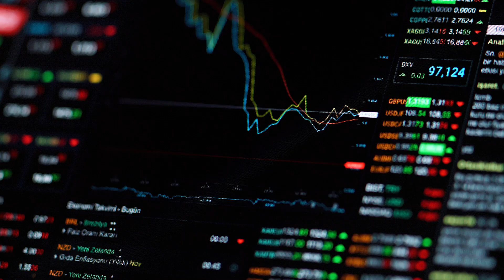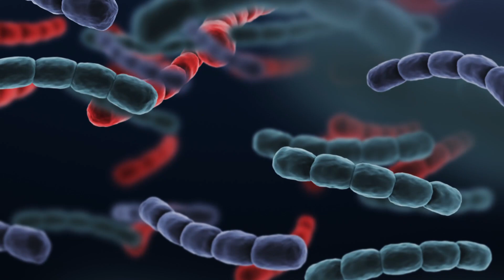AMR: An urgent threat to life as we know it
Antimicrobial resistance or AMR is considered one of the top global public health problems. It also poses an urgent and critical threat to animal and plant health, food security and economic development.

UNEP’s report “Bracing for Superbugs: Strengthening environmental action in the One Health response to antimicrobial resistance” provides evidence that the environment plays a key role in the development, transmission and spread of AMR.  Prevention is at the core of the action and environment is a key part of the solution.

The report aims to demystify and unpack the different, while interconnected, aspects of the environmental dimensions of AMR, offering a comprehensive overview of scientific findings on the subject. It provides actionable evidence of the importance of the environment in the development, transmission and spread of AMR, and it shows that environmental dimensions of AMR are multifaceted and the response rests on collaboration between sectors. A concerted systems approach such as “One Health,” which recognizes that the health of people, animals, plants and the environment are closely linked and interdependent, is the approach needed to tackle it.

This report analyzes the three economic sectors and their value chains that are key drivers of AMR development and spread in the environment: pharmaceuticals and other chemicals, agriculture and food, and healthcare, together with pollutants from poor sanitation, sewage and waste effluent in municipal systems. The report synthesizes current knowledge gaps, and it shows that while several actions are ongoing, more needs to be done and offers solutions to prevent and respond to AMR.

A One Health response to AMR will not only help reduce the risk and burden of AMR on societies but will also help address the triple planetary crisis.